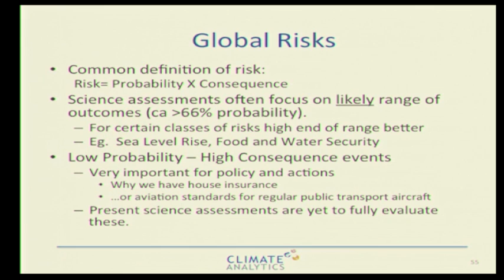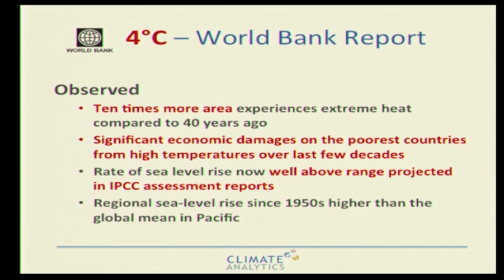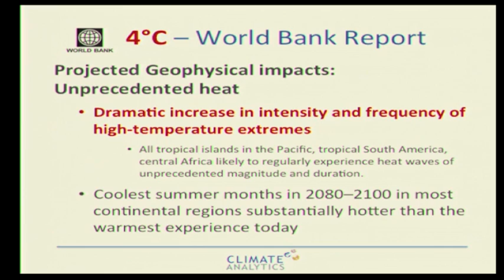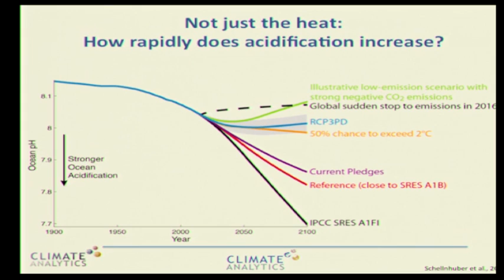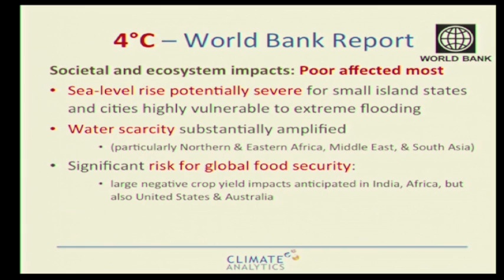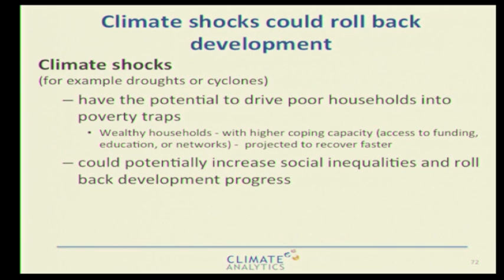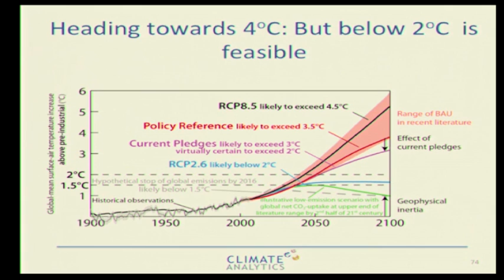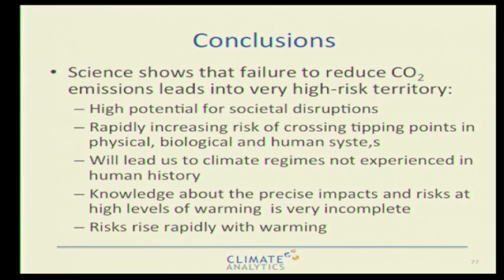Seminar on risk analysis and climate change Part 5/15 - Bill Hare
On the 27th of September 2013 some of the world's leading risk experts met in Stockholm with the Global Challenges Foundation to discuss how the new data from IPCC should be integrated into decision-making.

Bill Hare is a Climate Scientist with twenty-five years experience in the science, impacts and policy responses to climate change and stratospheric ozone depletion. He is a founder and CEO of Climate Analytics, a non profit company based in Berlin, which was established in 2008 to synthesize and advance scientific knowledge in the area of climate change and provide state-of-the-art solutions to global and national climate change policy challenges. He is a visiting scientist in the Earth System Analysis -- Research Domain I at the Potsdam Institute for Climate Impacts Research since 2002. Areas of scientific and policy expertise include the science and impacts of climate change, international climate policy, including the architecture of the international climate regime; climate system response to greenhouse gas forcing and the assessment of emission pathways. Since 2008 the main focus of his scientific work has been on developing the PRIMAP (Potsdam Real-time Integrated Model for Assessment of emission Paths) model. At present he is directing the SURVIVE Project which is providing scientific, policy, analytical and strategic support, capacity building and advice for delegations from the small island states (SIDS) and the least developed countries (LDCs) in the international climate negotiations. He was a Lead Author for the Intergovernmental Panel on Climate Change (IPCC), which was awarded the Nobel Peace Prize in 2007.

The panel included discussions about financial analytical tools and instruments, as well as security policy experiences, in dealing with global risks. How these approaches, based on risk understanding, can guide the rapid emission reductions needed and substitute the incremental and insufficient approaches today, was discussed.

At this meeting the Global Challenges Foundation launched a global risk and opportunity indicator that, based on the IPCC's new data, makes it possible to easily see what the risks are for various temperature increases at various greenhouse gas concentrations.